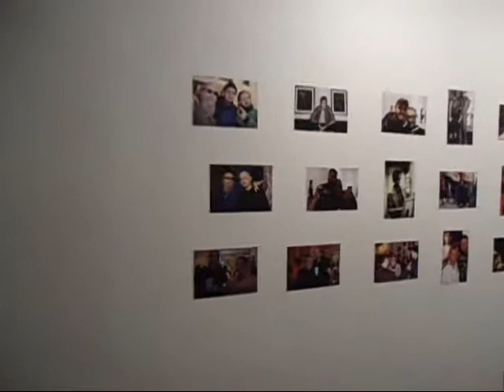Almeida Prado Gallery present: FERNANDO CARPANEDA The Art from Brasilia in New York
Almeida Prado Gallery present:"A arte de Brasilia em Nova Iorque"(The Art from Brasilia in New York) at the Rubem Valentim Gallery (Espaco Cultural Renato Russo -508 Sul) Brasilia, BRAZIL.

Curated by:
Fábio Almeida Prado.

Video by:
Ricardo Gomes